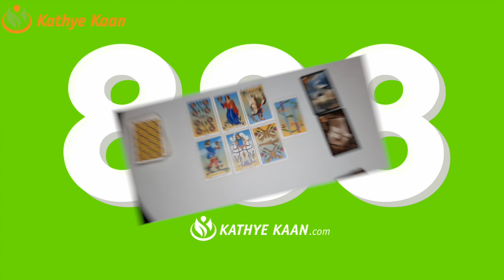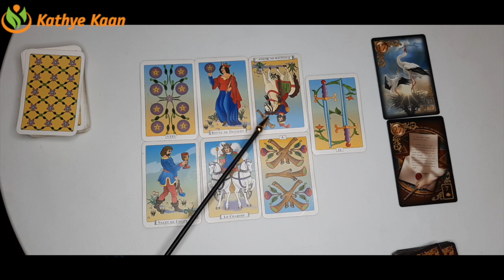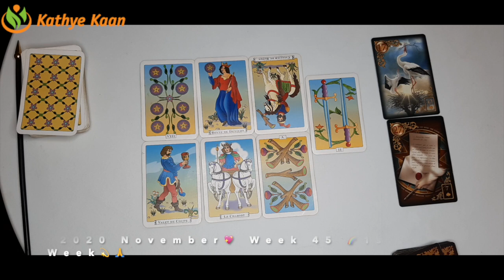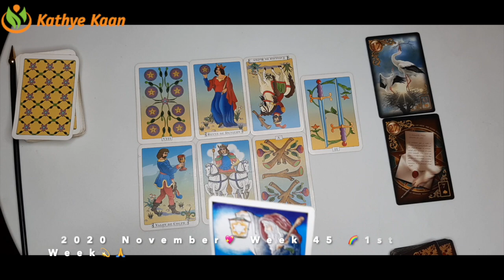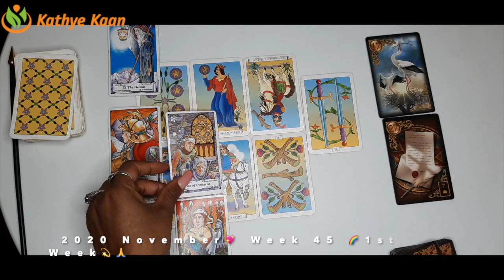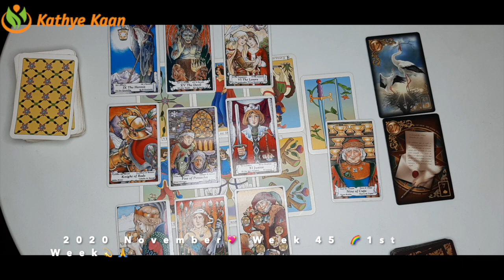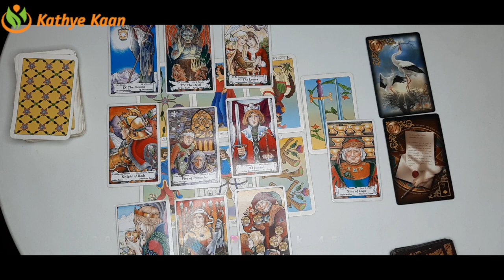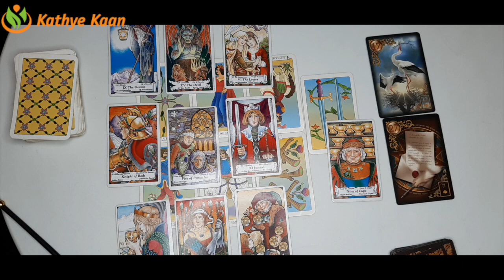PISCES Positive News Coming WEEK 45 🙏💫 Weekly Psychic Reading November 02-08 💫 TAROT HOROSCOPE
Kathye